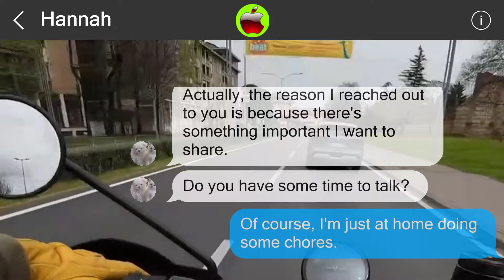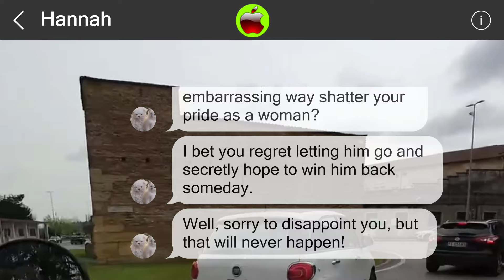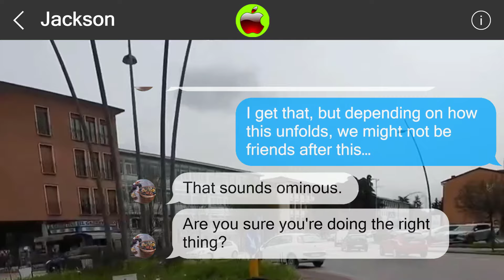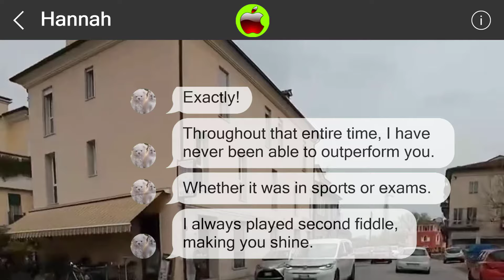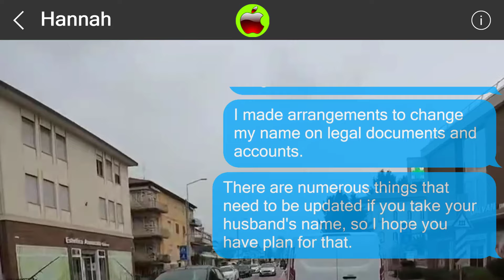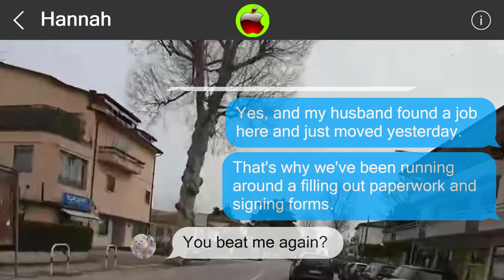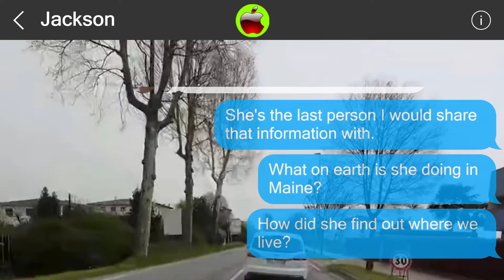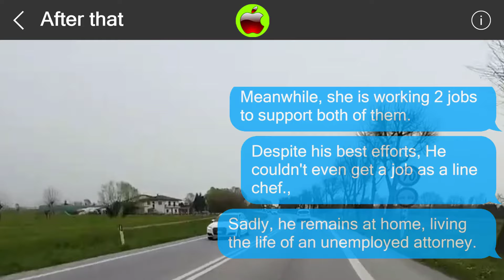Mistakes cannot be undone 849639